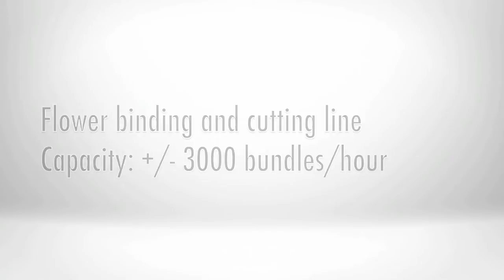Flower binding and cutting line Christiaens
Christiaens designed a washing machine for binding and cutting several kinds of flowers.
Christiaens verfügt über eine Maschine zum binden und schneiden von Blumen.
Christiaens heeft een machine voor het binden en snijden van verschillende soorten bloemen.